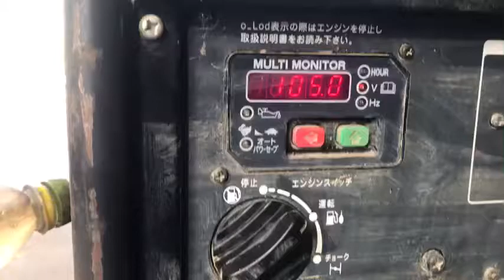Máy phát điện subaru SG25 inverter